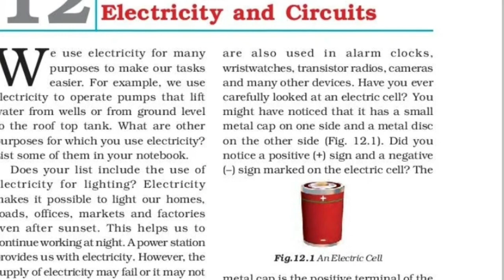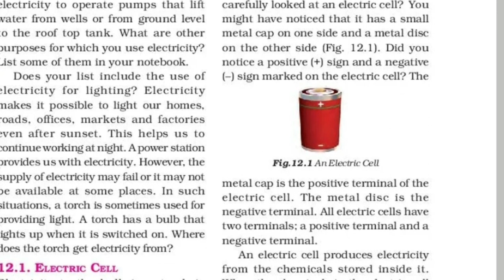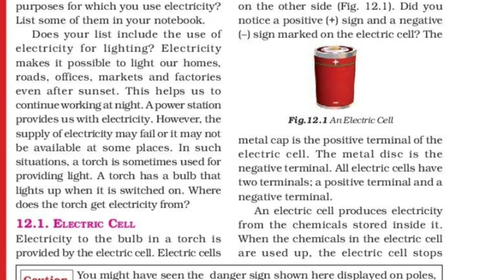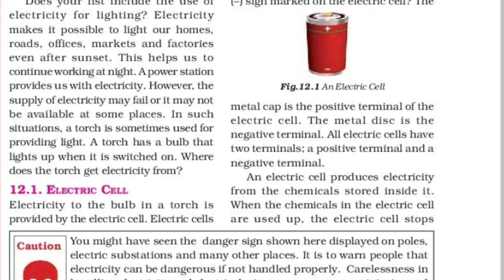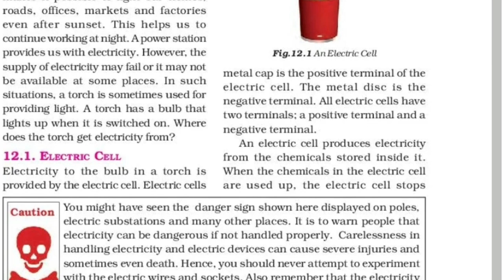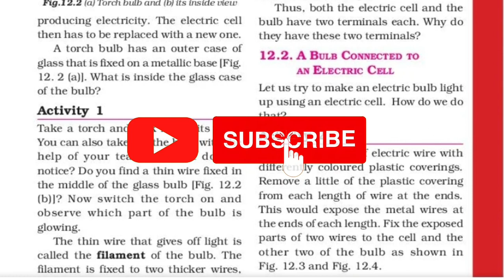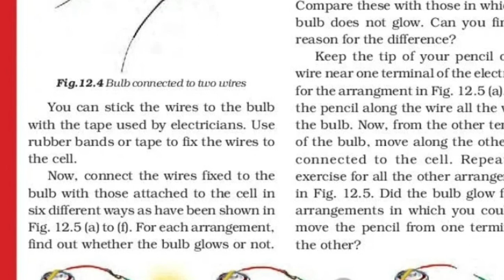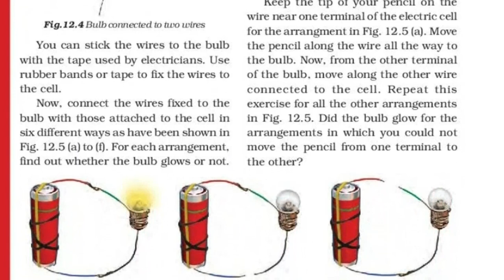CBSE class 6 ||Science ||Chapter 12 ||Electricity & Circuit ||part 1 ||with മലയാളം Explanation.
Electricity & Circuit
ppart 1
with മലയാളം Explanation
NCERT Syllabus